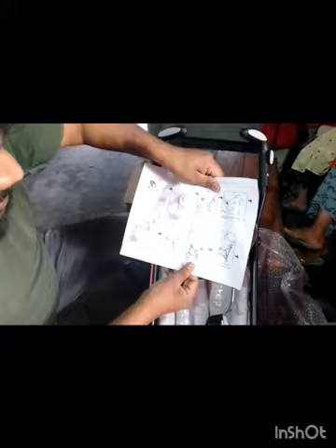Unboxing 1st step Jet Stroller/pram